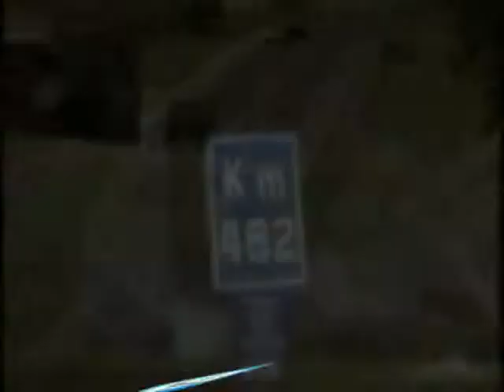VT Churrascaria Gaúcha Doidão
VT 30 segundos da "Churrascaria Gaúcha Doidão".
Produção da Flecha Comunicação/Rede Hoje, de Patrocínio/MG.